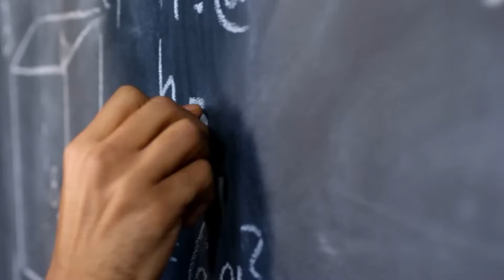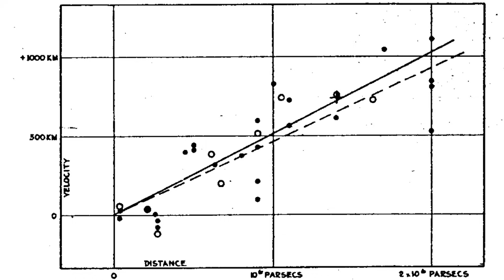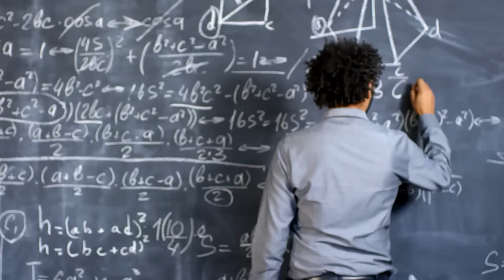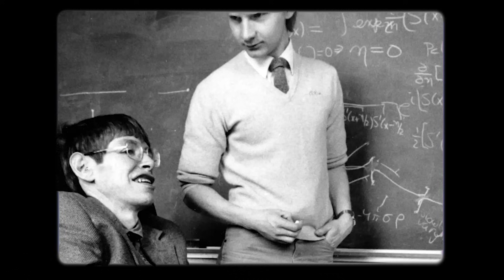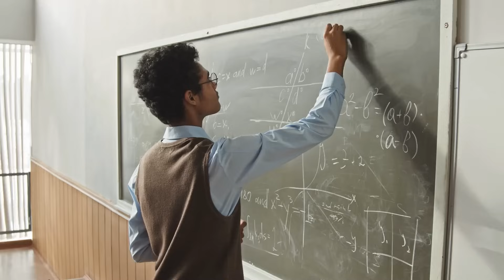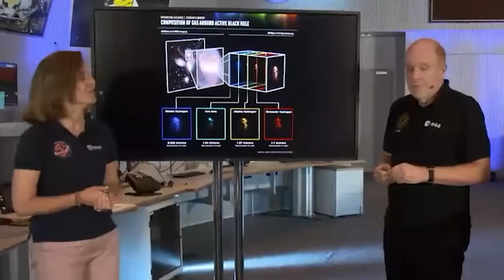James Webb Teleskobu'nun Uzayda Yakaladığı Çarpıcı Görüntüler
► Video Önerilerim ;